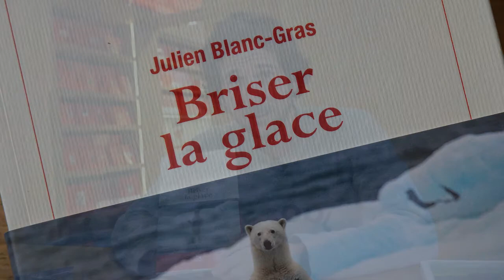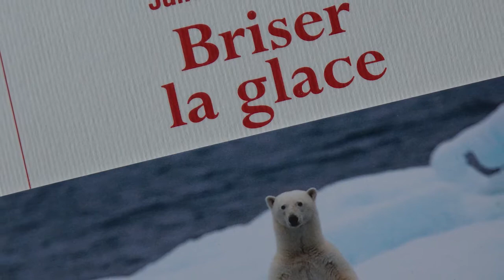Briser la glace Julien Blanc-Gras Editions Paulsen Chamonix Mont-Blanc littérature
Octobre 2016, littérature, montagne... Editions Paulsen, Chamonix Mont-Blanc... Briser la glace, le nouveau livre de Julien Blanc-Gras...

Julien Blanc-Gras
« Voilà, j’arrive dans un pays où les vaches se déguisent en chèvres, où l’on vend des flingues à la supérette, où l’on prend l’avion avec des guêtres. Un panneau indique Paris à 4 h 25 et le pôle Nord à 3 h 15. » Le ton est donné. Nouvel invité de la collection Démarches, l'auteur de Touriste s'attaque au Grand Nord, et nous embarque dans un Arctique tragi-comique...

Résumé
Une immersion polaire tout en finesse par un écrivain-voyageur au ton unique.
Ni aventurier, ni ethnologue, ni sportif, ce « Touriste » faussement candide relate un périple au Groenland où l’on croise des chasseurs de baleine et des aurores boréales, des pêcheurs énervés et des dealers fanfarons, des doux rêveurs et surtout des icebergs. Beaucoup d’icebergs.
En ville, devant les glaciers ou sur les flots, les rencontres incongrues et les panoramas grandioses invitent à la réflexion. Le Groenland est une des destinations les plus prisées des français, et en même temps une des plus mystérieuses. Julien Blanc-Gras est sans conteste un guide remarquable : il nous livre ici une vision de ce pays à la fois pleine d’humour, de sensibilité, et de connaissance...